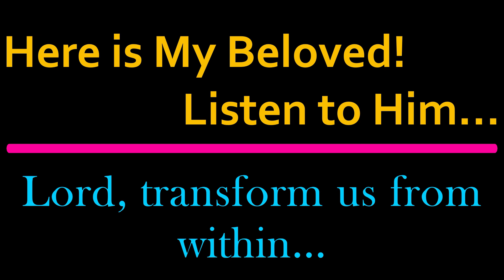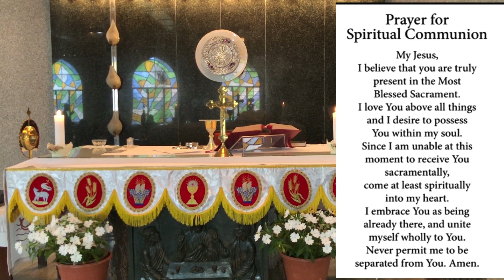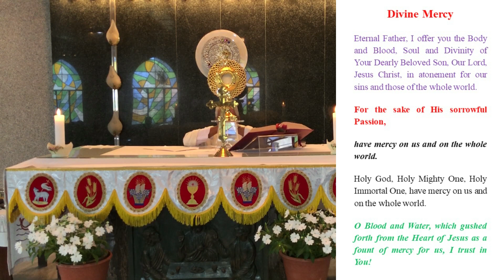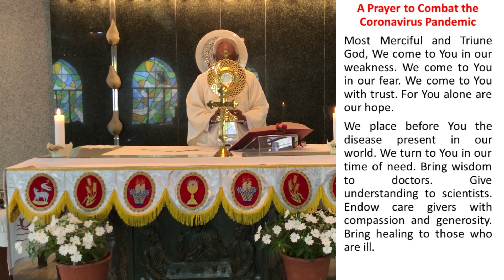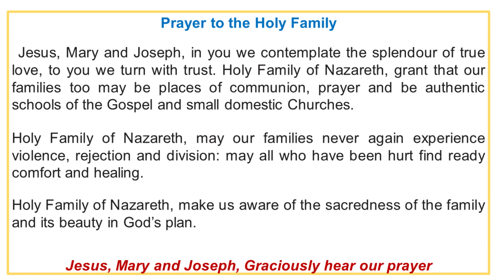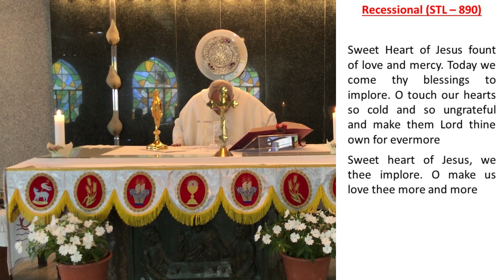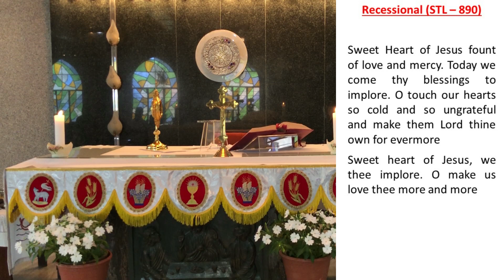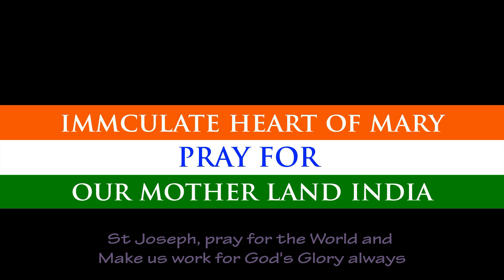DAILY MASS: FRIDAY 6 AUGUST 2021: HOLY EUCHARIST, ADORATION & DIVINE MERCY -FEAST OF TRANSFIGURATION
First reading

Daniel 7:9-10,13-14
His robe was white as snow

As I watched:
Thrones were set in place
and one of great age took his seat.
the hair of his head as pure as wool.
His throne was a blaze of flames,
its wheels were a burning fire.
A stream of fire poured out,
issuing from his presence.
A thousand thousand waited on him,
ten thousand times ten thousand stood before him.
A court was held
and the books were opened.
I gazed into the visions of the night.
And I saw, coming on the clouds of heaven,
one like a son of man.
He came to the one of great age
and was led into his presence.
On him was conferred sovereignty,
glory and kingship,
and men of all peoples, nations and languages became his servants.
His sovereignty is an eternal sovereignty
which shall never pass away,
nor will his empire ever be destroyed.

Responsorial Psalm
Psalm 96(97):1-2,5-6,9

The Lord is king, most high above all the earth.

The Lord is king, let earth rejoice,
  let all the coastlands be glad.
Cloud and darkness are his raiment;
  his throne, justice and right.

The mountains melt like wax
  before the Lord of all the earth.
The skies proclaim his justice;
  all peoples see his glory.

For you indeed are the Lord
  most high above all the earth,
  exalted far above all spirits.

Gospel Acclamation Mt17:5

Alleluia, alleluia!
This is my Son, the Beloved:
he enjoys my favour.
Listen to him.
Alleluia!

Jesus took with him Peter and James and John and led them up a high mountain where they could be alone by themselves. There in their presence he was transfigured: his clothes became dazzlingly white, whiter than any earthly bleacher could make them. Elijah appeared to them with Moses; and they were talking with Jesus. Then Peter spoke to Jesus: ‘Rabbi,’ he said ‘it is wonderful for us to be here; so let us make three tents, one for you, one for Moses and one for Elijah.’ He did not know what to say; they were so frightened. And a cloud came, covering them in shadow; and there came a voice from the cloud, ‘This is my Son, the Beloved. Listen to him.’ Then suddenly, when they looked round, they saw no one with them any more but only Jesus.
  As they came down from the mountain he warned them to tell no one what they had seen, until after the Son of Man had risen from the dead. They observed the warning faithfully, though among themselves they discussed what ‘rising from the dead’ could mean.